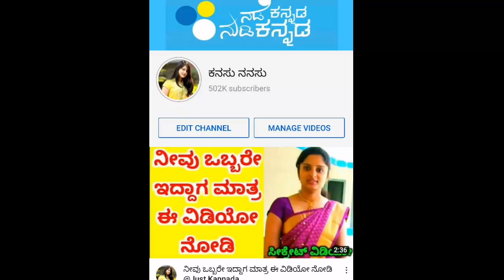⬇️🔥ನಿಜವಾಗ್ಲೂ ಕುಸಿತ ಕಂಡಿದ್ಯ ಚಿನ್ನದ ಬೆಲೆ - ಎಷ್ಟಾಗಿದೆ ಚಿನ್ನದ ಬೆಲೆ.?